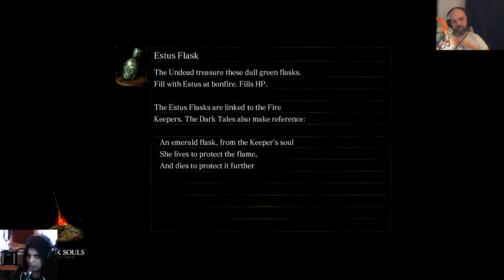Twig Baseball Allstars Playing... Dark Souls (New Game + Run) Part 6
Let the Ornstein and Smoughing begin!